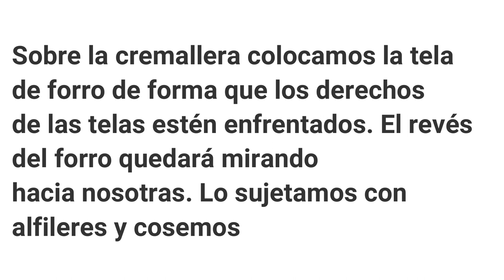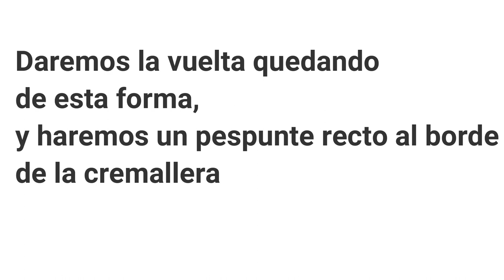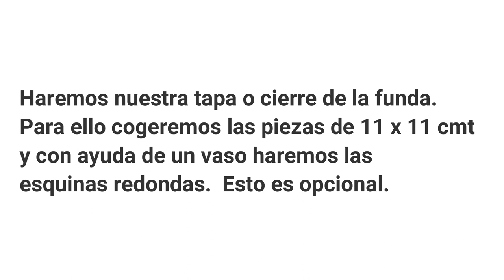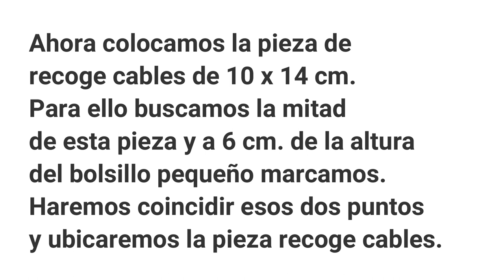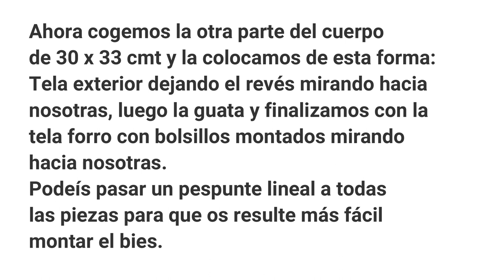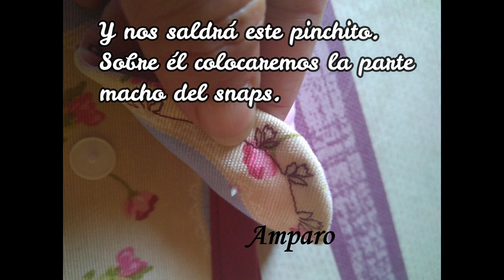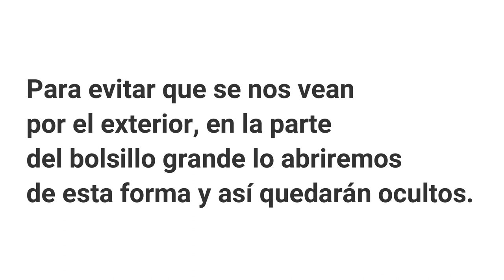Funda de tela fácil para plancha del pelo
Hoy haremos una práctica y sencilla funda para nuestra plancha para el cabello, también le haremos un recoge cables y bolsillos para hacerla más práctica